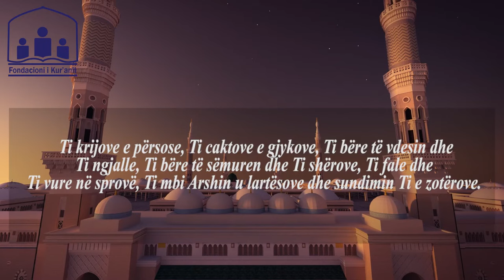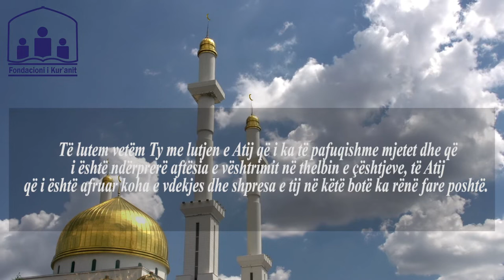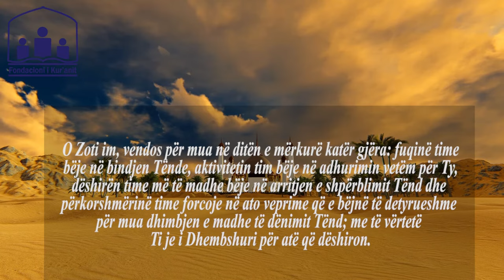Lutja e ditës së mërkurë